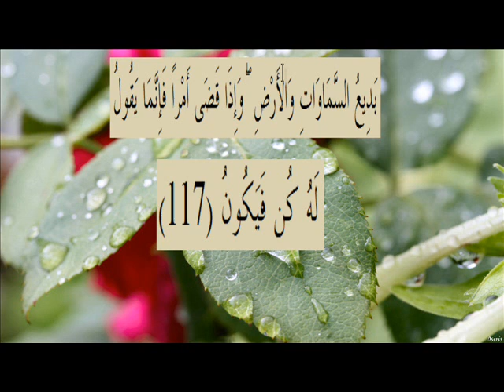القران الكريم سورة البقرة الاية 117